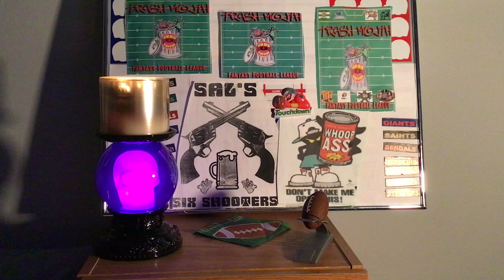Tmffl Wk 8 Podcast Show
Six Shooters & Whoop Ass Inc are on the show together for the first time ever. They talk about waiver moves, why you do this, week 8 opponents, trash talk and more